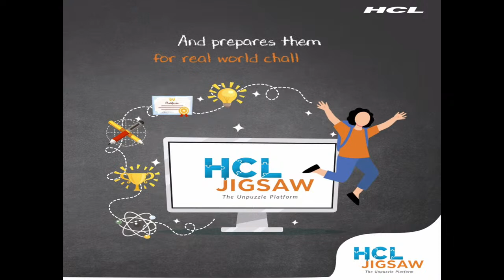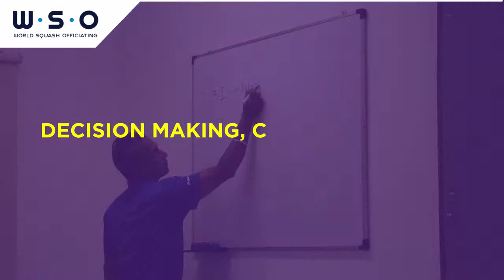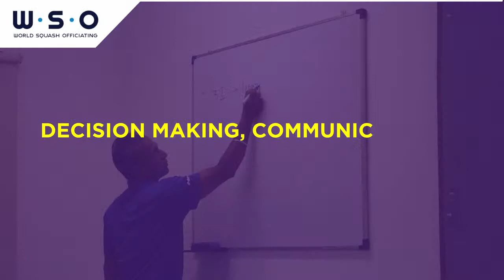🚨 LIVE: Semi-Final | [1] Mahesh Mangaonkar (IND) V Abhay Singh (IND)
Watch LIVE Action from Day 4 of the 2nd HCL SRFI Indian Tour - Chennai Leg 1, 29 Mar - 2 Apr 2021.

This event is part of the HCL Squash Podium Program an initiative of SRFI & HCL to transform the squash ecosystem of India. Apart from this tournament, High-Performance camps, Coaching courses, Referee Workshops, and Sports Science programs are part of the Squash Podium Program.